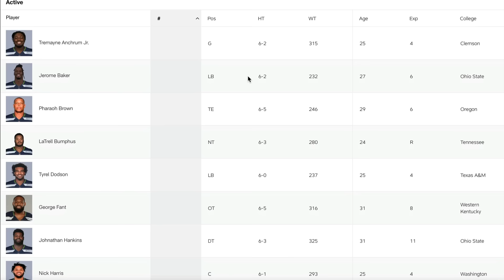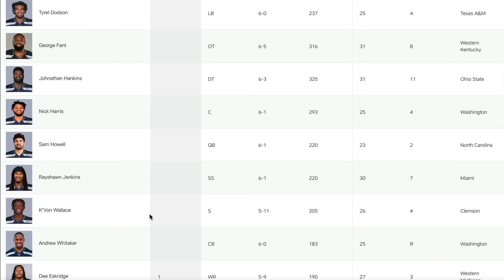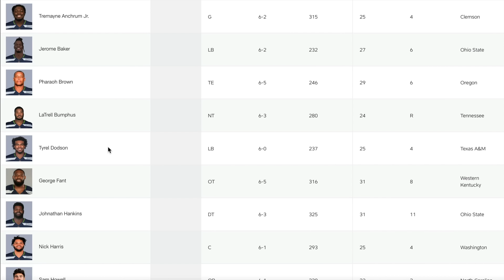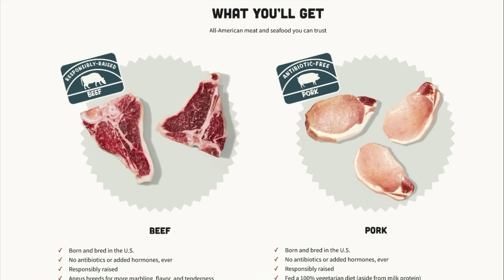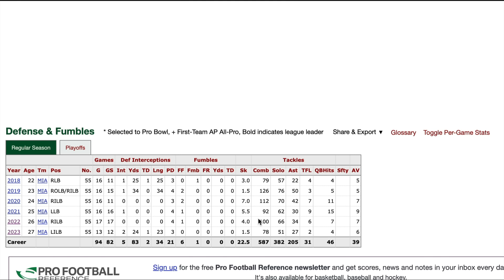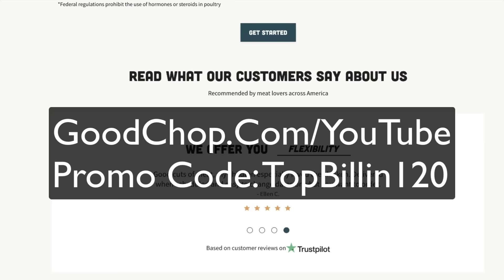Seattle Seahawks Study: Signed LB Jerome Baker?! | John Schneider KILLING IT!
Top Billin' dissects the game of new Seattle Seahawks free agent linebacker Jerome Baker, someone Murf Baldwin has been very high on with his past Miami Dolphins coverage, who was had for a one-year deal at market price setting the Seahawks up perfectly for the future!